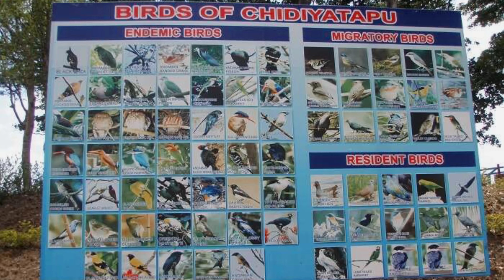Adventures to do in Andaman||adventure |explore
we help you to explore various destination
of the world basically in India .
and make you aware with different cultures, relegious ,places, history and moree
love...live... travel...✈️🌍

Music credit-ncsmusic